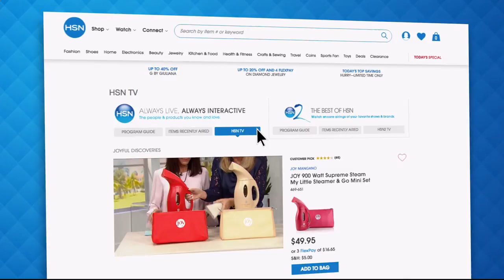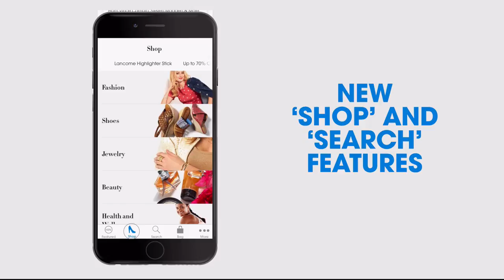HSN | Body Solutions by Rhonda Shear 08.19.2018 - 08 AM